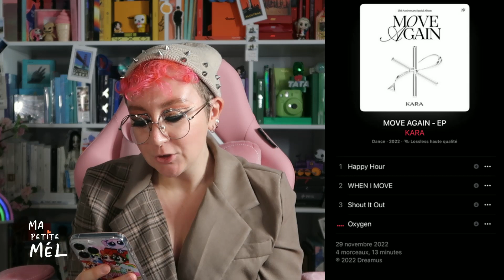KARA (카라) 'WHEN I MOVE' Official MV REACTION (french)🇧🇪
Aujourd'hui je te retrouve avec ma réaction au retour tant attendu du girls groupe coréen, KARA et leurs nouveau titre "WHEN I MOV" issue de leurs 15TH ANNIVERSARY ALBUM “MOVE AGAIN”.
Today I'm back with my reaction to the long-awaited return of Korean girl group, KARA and their new track "WHEN I MOV" from their 15TH ANNIVERSARY ALBUM “MOVE AGAIN”.

🍁𝖈𝖗𝖊𝖉𝖎𝖙𝖘 :
🍁𝖈𝖔𝖒𝖒𝖊𝖓𝖙𝖆𝖎𝖗𝖊𝖘 :
🍁𝖗𝖊𝖘𝖊𝖆𝖚𝖝 :
🍁𝖋.𝖆.𝖖 :
🎥 Caméra : Canon G7 X MarkII
👀 Montage : Wondershare Filmora 11
🖼️ Miniature : PhotoFiltre7, Canva

🎥 Camera: Canon G7 X MarkII
👀 Editing: Wondershare Filmora 11
🖼️ Thumbnail: PhotoFiltre7, Canva